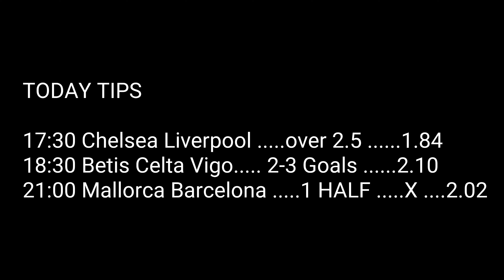Football Betting Tips 02.01.2022 QUEEN GERMANY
The FREE online betting tool that can help YOU make your football bets more profitable...football betting free - bet free - football bets - football betting tips QUEEN  GERMANY - KING GERMANY